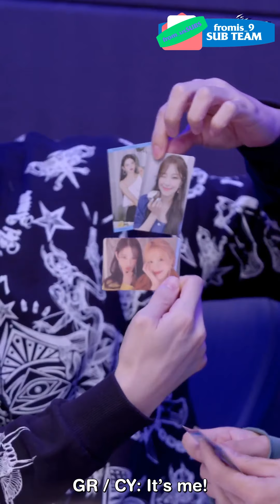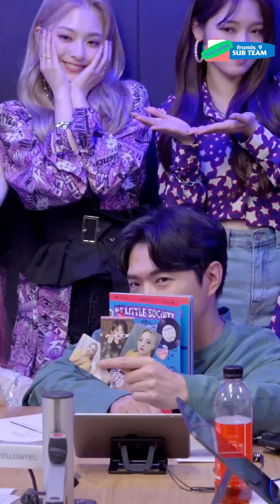[ENG SUB] 200923 fromis_9 Lunch Attack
Translators: gyurigyurissi, Red
Proofreader: auclaire_16
Timers: myteen_co, flovermori, Monk
Quality Checkers: flovermori, krakaphoa
Encoder: Red

This video is not in any way our property. We are only adding English subtitles to said video to share with fellow flovers worldwide and spread the loveliness of fromis_9!